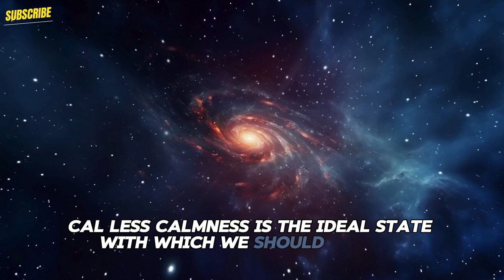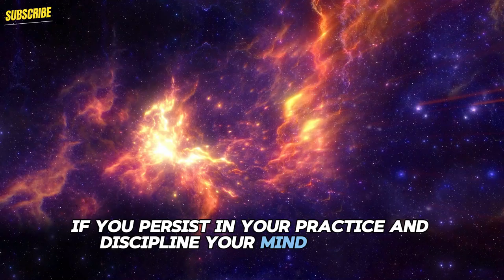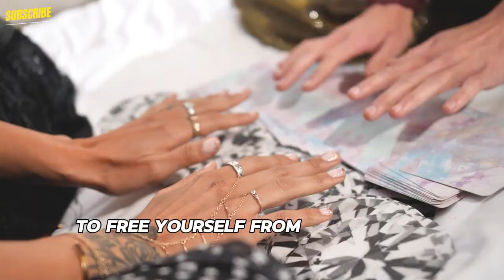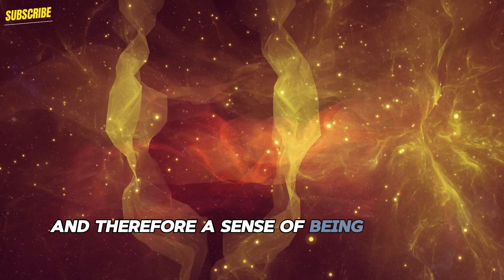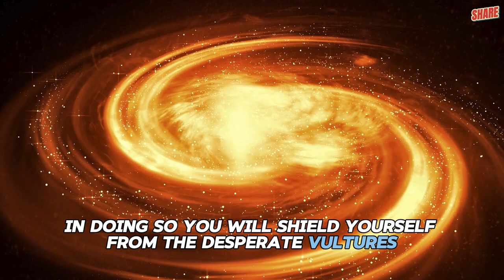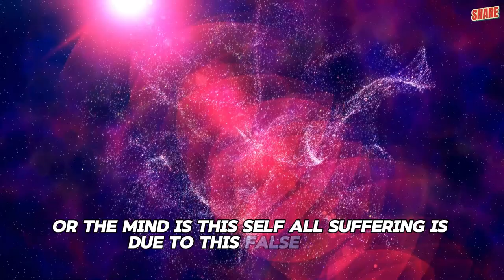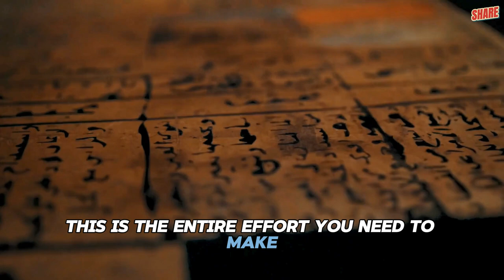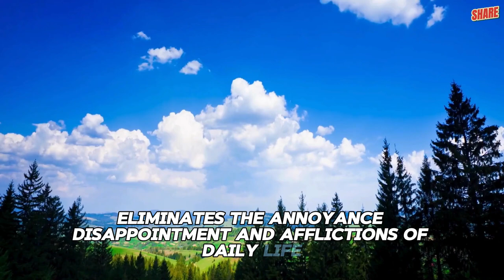Stop REACTING to Anything And Watch Your Life CHANGING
Maintain Unshakable Peace. There is a cure for stress: calmness. Calmness is the ideal state with which we should receive all life’s experiences.
In this video, learn how to stop reacting to everything and start changing your life for the better. It's time to take control and create the life you want!
If you want to see real change in your life, it's time to stop reacting to everything around you. Learn how to take control and create the life you want!
In this video, learn how to stop reacting to everything and start taking control of your life. Watch as your life changes for the better!
Learn how to stop reacting to everything and start changing your life for the better in this eye-opening video. Take control and create the life you've always wanted!